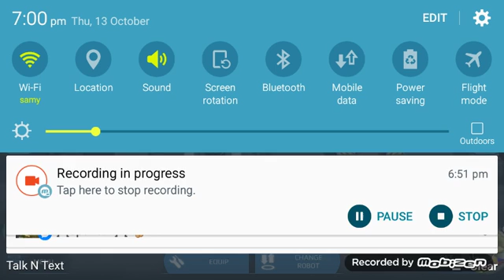Walking War Robots- When Your Wifi So Weak!! NeverGiveUP!!!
[PΠAS]CAPT-MADZ Third Clan Of PINAS